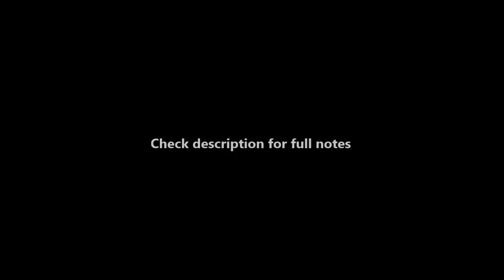Sai Baba (Aarti) - Piano Tutorials (Ananta tulaate) - Bhajan |1200 Songs BOOK/PDF @399/- 7013658813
BEST PACKAGES

- SAMPLE PDF'S

Bank Details

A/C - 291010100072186